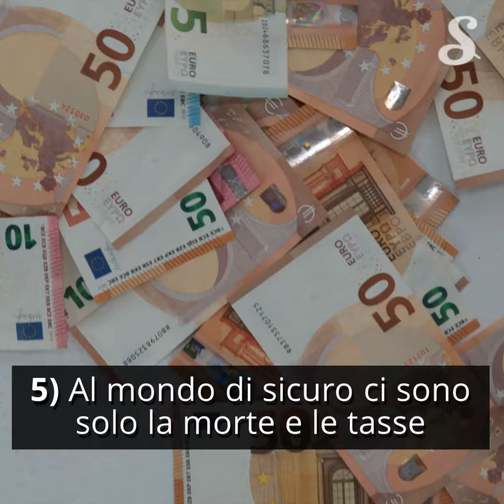5 citazioni sbagliate che tutti crediamo vere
Ci sono alcune citazioni famosissime che però non sono mai state pronunciate dalle persone a cui, tradizionalmente, vengono attribuite. Scoprile con noi e fai anche tu mea culpa!